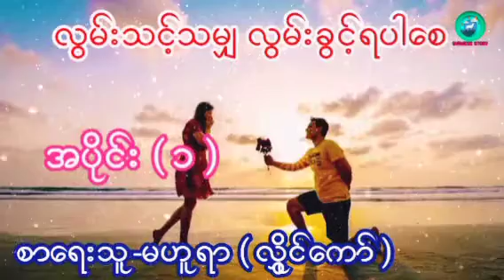လွမ်းသင့်သမျှ လွမ်းခွင့်ရပါစေ အပိုင်း ( ၁ ) စာရေးသူ-မဟူရာ ( လွှိုင်ကော် )